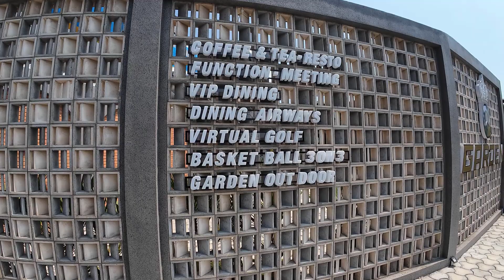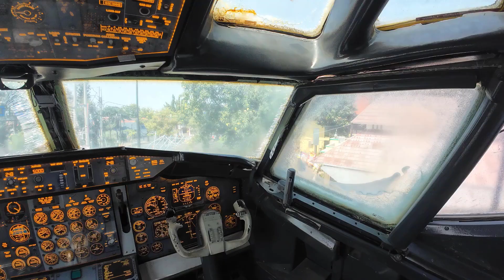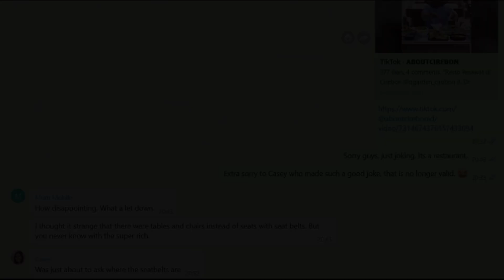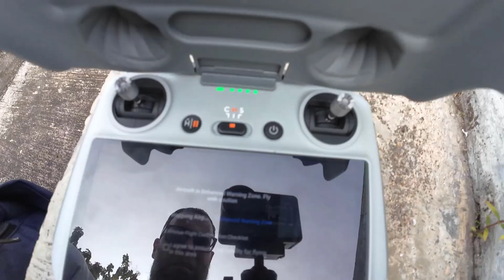Dining inside an Airplane Restaurant (in Indonesia)